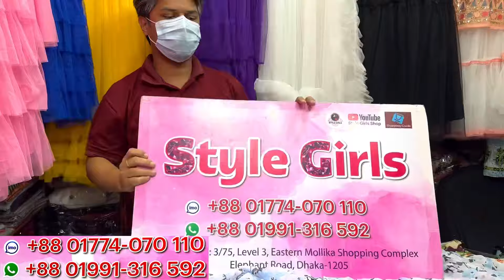স্মোকি ডিজাইনের ফ্লোরাল গাউন কিনুন নতুন নতুন ফ্লোরাল প্রিন্টের | Smoking style floral gown